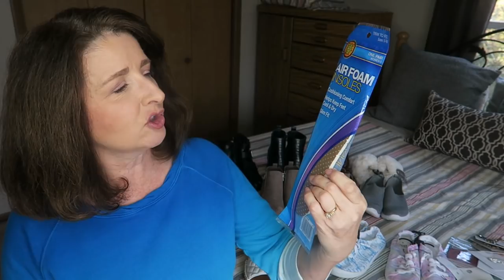Walmart Haul Clearance Rack Finds & Spring Sneak Peaks! Shoes & Booties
Hi Ladies – in today's video we will look at Walmart Clearance Shoes & Booties and take a sneak peak at the Spring Shoes just hitting Walmart's shelves and website!.  I will also share with you a behind the scenes sneak peak of pieces from my upcoming Walmart Haul & Try On Videos!

Timestamps:
00:00 Welcome!
01:03 Clearance Shoes, Boots & Booties
08:16 Spring/Summer Shoe Preview
13:03 Jewelry
16:55 Sneak Peak at my Upcoming Walmart Hauls & Try Ons!
20:30 Outfit of the Day
22:15 Bloopers!

Pieces Shown:
Time and Tru Three Buckle Bootie (Women's) – Size 8 - $12.00 In-store

Time and Tru Snake Twin Gore Slip On (Women's) (Wide Width Available) – Size 8 - $12.00 In-store

Time and Tru Women’s Block Heel Booties – Size 9 – Black - $11.00

Women's Time and Tru Block Heel Booties – Size 9 - $12.00 – Snake - In-store

Time and Tru Scrunchback Sneaker Bundle (Women's) (Wide Width Available) – Size 8 – Assorted patterns & colors

Time And Tru Sneaker Bootie (Women's) (Wide Width Available) – Size 8 - $12.00 In-store

Time and Tru Women’s Quilted Espadrille Slides – Size 8 – White - $14.97

Secret Treasures Women's Crossband Slippers – Size 7/8 – Cream - $9.97

Secret Treasures Women's Luxe Two-Band Slipper – Size 7/8 – Ivory – Currently $3.00 Online!

FTC: This video is not sponsored and I will always give you my honest opinions!